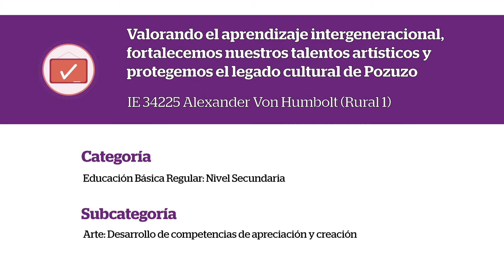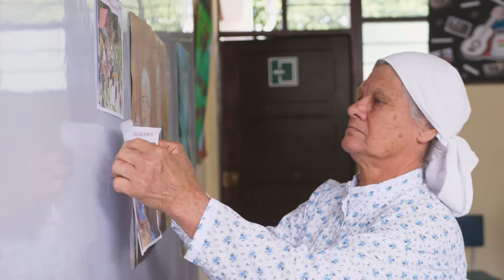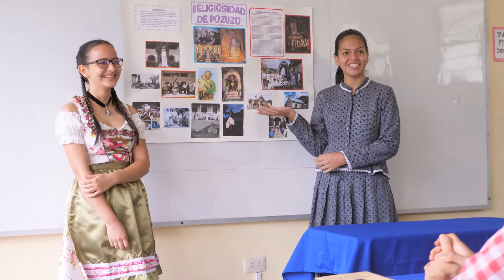Valorando el aprendizaje intergeneracional - Pasco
En la buena práctica “Valorando el aprendizaje intergeneracional fortalecemos nuestros talentos artísticos y protegemos el legado cultural de Pozuzo” de la región Pasco, utiliza como recurso de aprendizaje la participación de personas de la tercera edad denominados “sabios de la comunidad”.